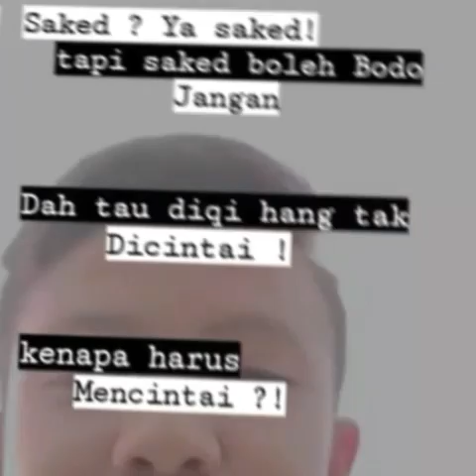Danish haziq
Ckscwwhb